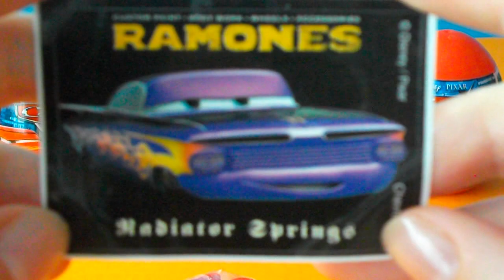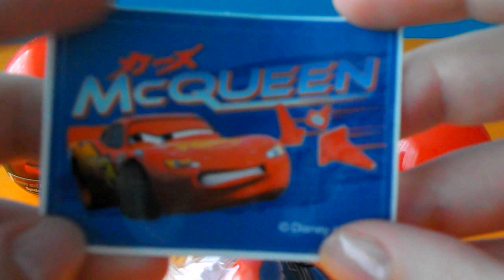EXTRA New Surprise Eggs CARS Disney Pixar Toys Huevos sorpresa 2014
Welcome to my world !!  In the world of eggs surprises and toys. On my channel you will find unpacking eggs surprises.

Welcome ! Today The Cheerful Snowman unboxing 3 Suprise Eggs. Which is your favorite?